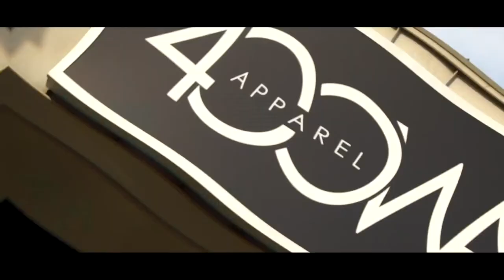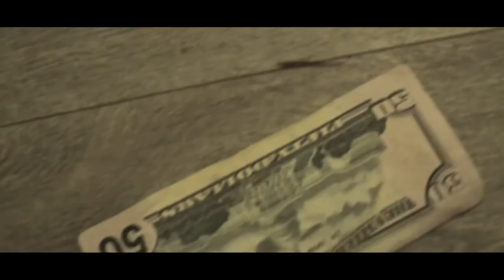FAUCET SIRIUS BLAXK(OFFICIAL MUSIC VIDEO)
Faucet Produced by Sirius Blaxk.

Producer -

Artist -